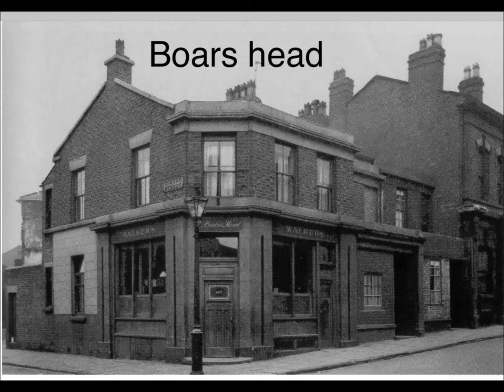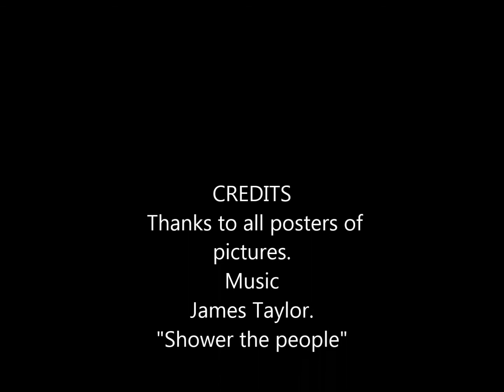Netherfield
This ones for Irene Delaney Edgar, hope your well and truly on the mend.xx